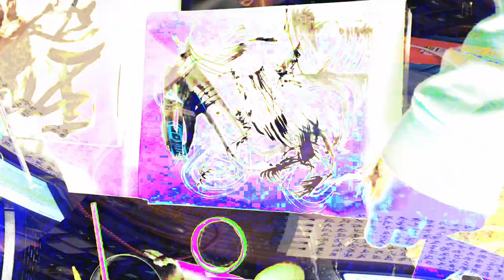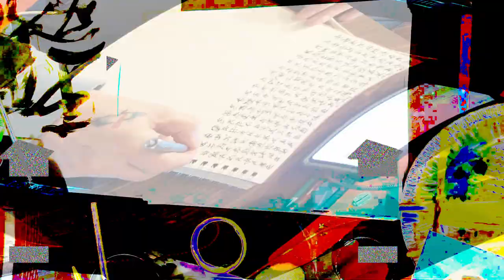[EPILEPSY WARNING] Movie 24 02 16 04h50m15s